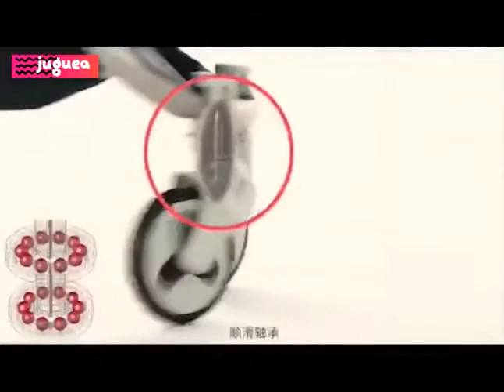Silla de paseo Juguea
Silla de paseo ultracompacta y ultraligera, diseñada para hacer la vida mas fácil a los padres al tiempo que garantiza un viaje cómodo y seguro para los mas pequeños.
Recomendada para bebés desde los 3 meses a los 15 Kg.
Su mecanismo de plegado y desplegado inteligente hace que se pueda realizar incluso con una sola mano. Una vez la silla está plegada se puede utilizar su mango extensible para transportarla como si de una pequeña maleta se tratara.
El funcionamiento de reclinado multiple incluye la posición completamente horizontal.
Suspensión suave en sus 4 ruedas.
Gran capota solar con visera extensible.
Cinturones de seguridad de 5 puntos.
Freno de estacionamiento central.
DATOS TECNICOS:

Peso de la silla: 6,5 Kg.
Dimensiones silla desplegada: 75x48x100 cm.
Dimensiones silla plegada: 67x48x33 cm.
Diámetro de las ruedas: 13 cm.
Ancho del asiento: 33 cm.
Profundidad del asiento: 21 cm.
Altura del respaldo: 42 cm.
Peso máximo aconsejado: 15 Kg.
Plegado de libro compacto.